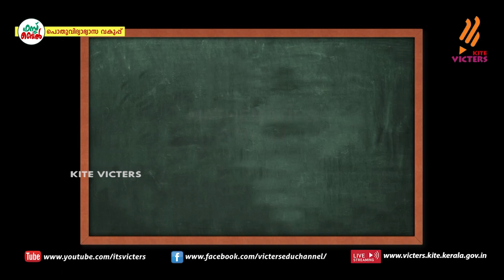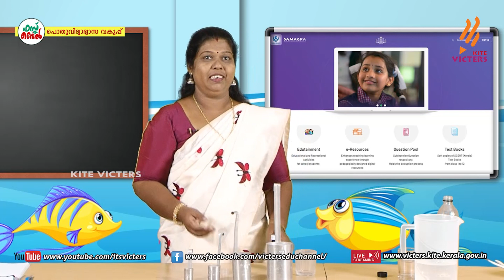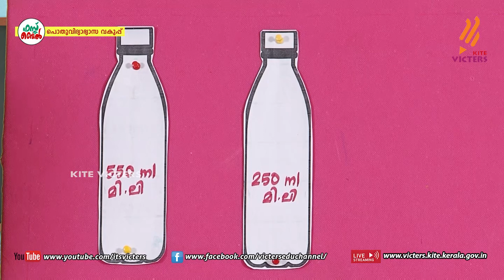KITE VICTERS STD 03 Mathematics Class 63 (First Bell-ഫസ്റ്റ് ബെല്‍)